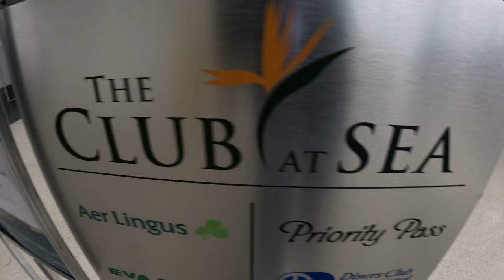The Club Seatac